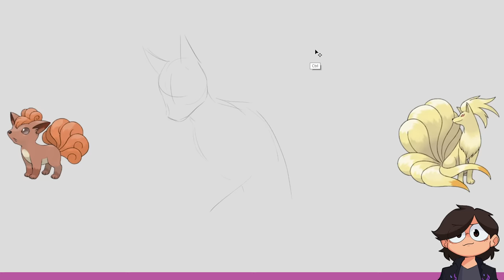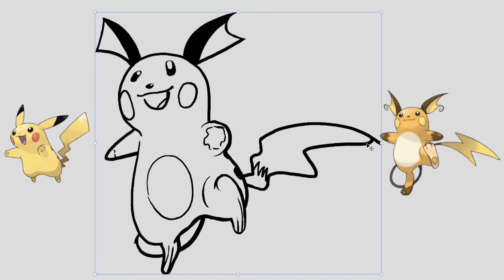Drawing Middle Evolutions for Pokémon That Never Had Them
Nathan challenges Jacob, Karina, and Julia to draw middle evolutions for Pokémon that don't have middle evolutions.